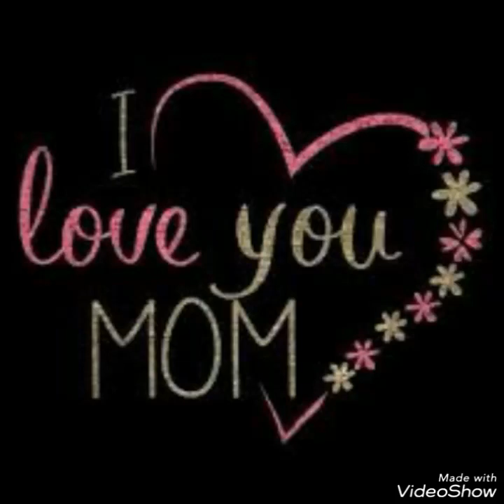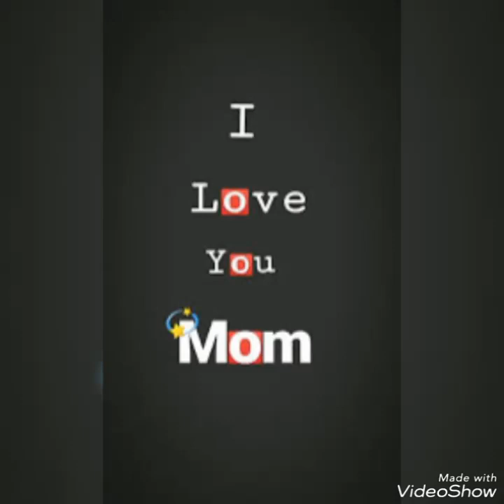motherslove Appreciate your parents because not everyone has parents.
यह उन लोगों के लिए है जिनके माता-पिता जीवित नहीं हैं। कृपया अपने माता-पिता की देखभाल करें और उनकी सेवा करें।